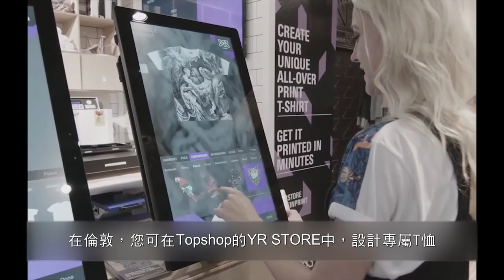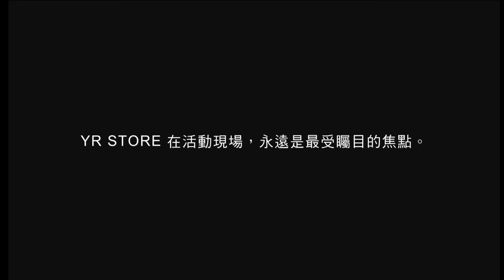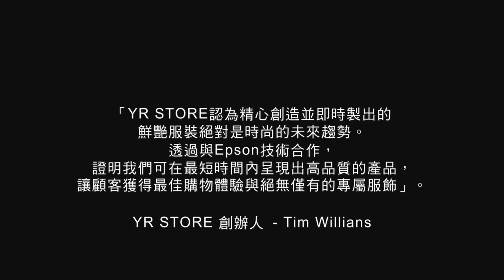Epson F系列紡織印刷與YR Store的客製時尚